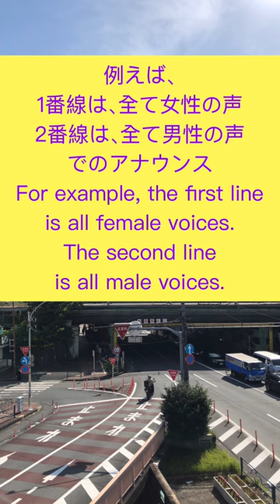Tokyo Metro announcements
Tokyo Metro has two types of announcements.
Easy for the visually impaired to see which way the train is coming.
Listening Japanese announcement.